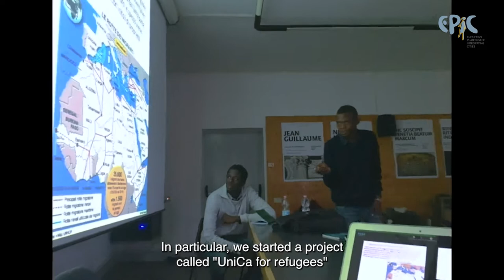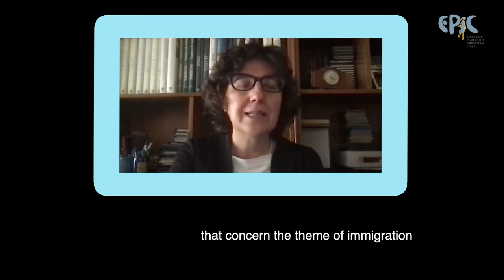EPIC good practices - For a vibrant & welcoming Sardinia. Studio e Progetto 2& Sardinia Municipality